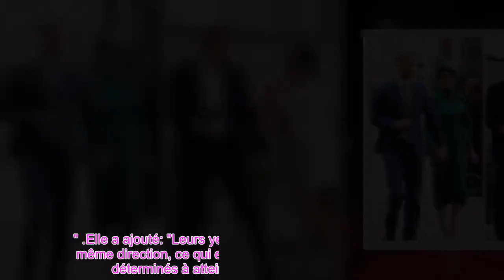👑« Navigation fluide ! » Raisons pour lesquelles Meghan et Harry «se tiennent constamment la main»